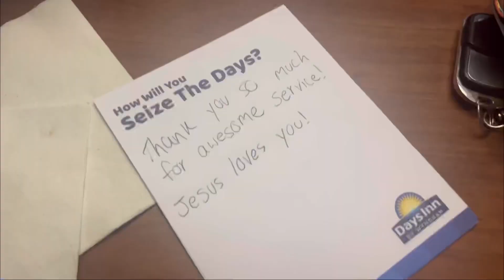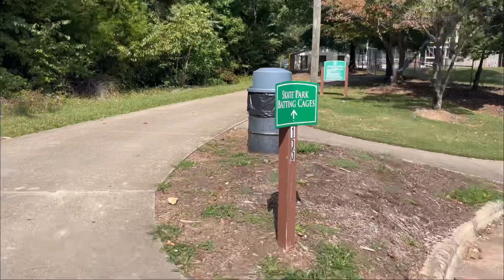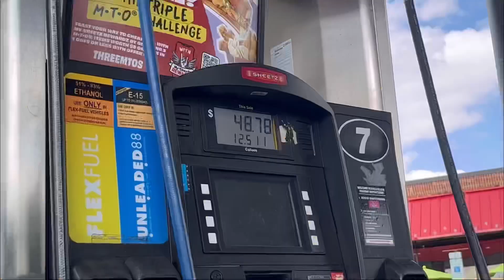4 Skateparks, ONE day?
30 skateparks in 30 DAYS! Day 2!

Musician: @iksonmusic

Musician: @iksonmusic